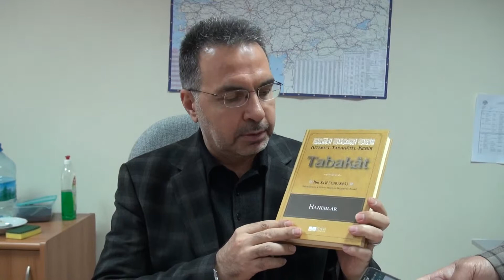HRU İlahiyat Fakültesi Tabakat Kitabı Tercüme